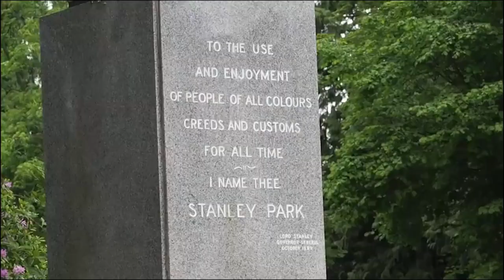همه آنچه درباره ونکوور باید بدانید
در این ویدیوی کوتاه با نکات جالبی درباره شهر زیبای ونکوور در کانادا آشنا می شوید